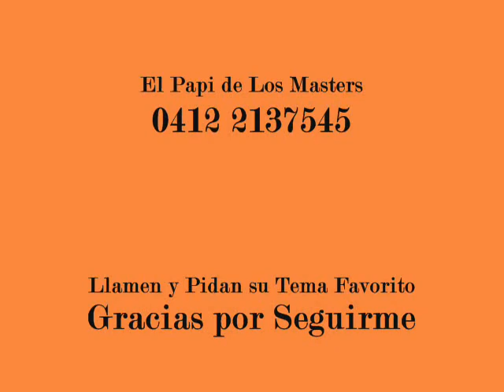Grupo 5 - Ingrata................El Papi de Los Master's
El Papi de Los Masters con EL GRUPO 5 DE PERU